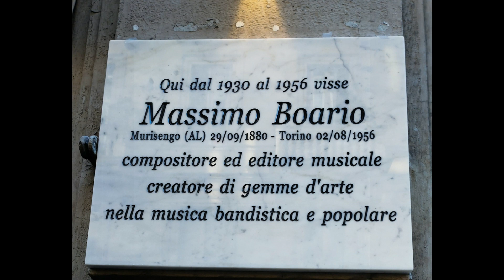Armata Azzurra marcia sinfonica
Armata Azzura
Marcia sinfonica di Massimo Boario
( Rev. per Symphonic Band M.Sanfilippo )
Esecuzione presso Auditorium Rai di Torino
Banda Giovanile del Piemonte Anbima
Direttore Riccardo Armari